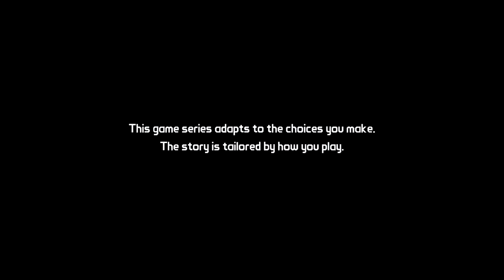Tales from the Borderlands | Zer0 Sum | Ep.01 - Part 01 - Cocky Rhys